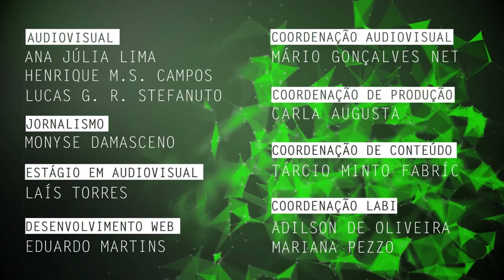Representação de classes sociais pela Globo Filmes é tema de pesquisa na UFSCar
Maxwell Tomaz Assis de Souza, mestrando pelo Programa de Pós Graduação em Imagem e Som (PPGIS - UFSCar), fala de sua pesquisa sobre a representação das classes sociais em comédias produzidas pela Globo Filmes, focando seus estudos na representação da classe média por meio da análise material da cultura de massa.